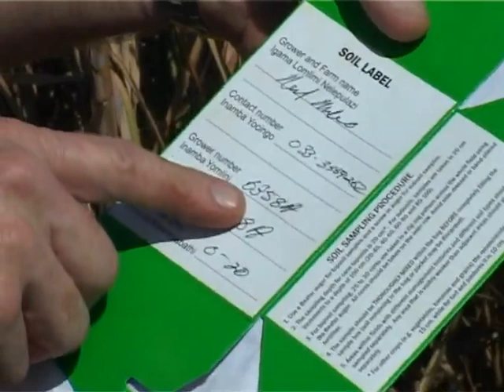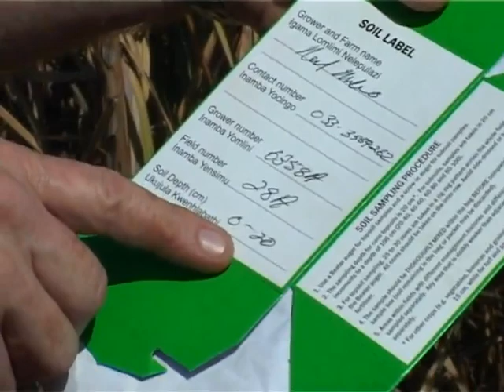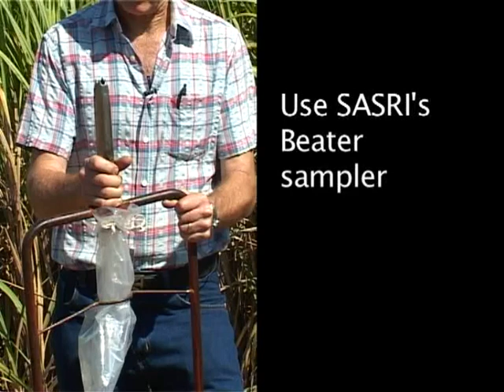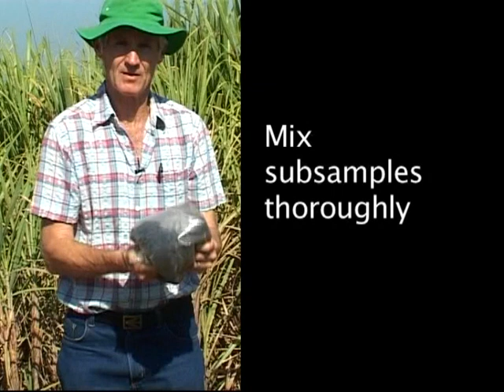Soil Sampling for Sugarcane